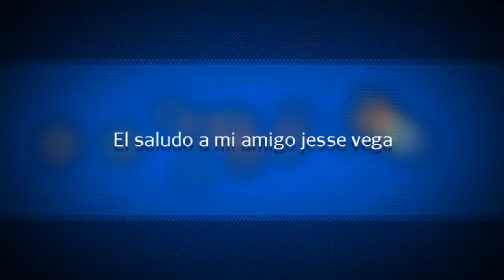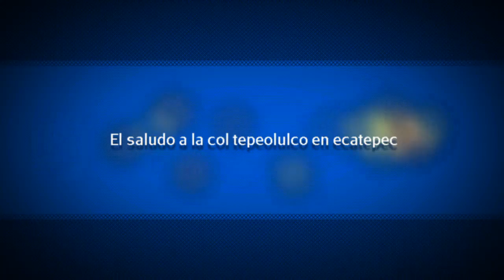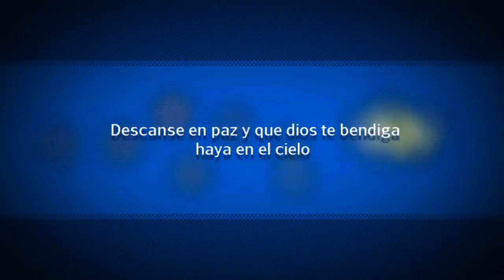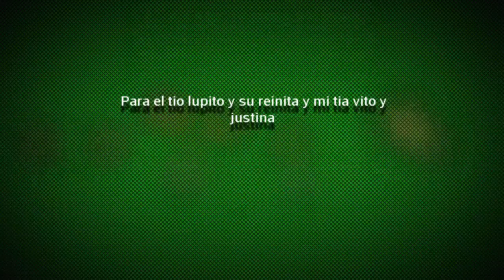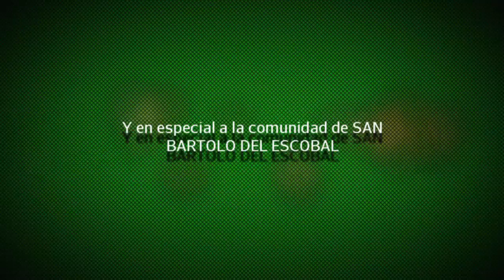Dj jero sonido ANDINO la vaca lola con Fuerza colombiana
Estoy es algo de nuestro trabajo esperamos que  sea de su agrado Dj jero y sonido ANDINO de San Bartolo en la sona Norte de puebla  con fuerza  colombiana